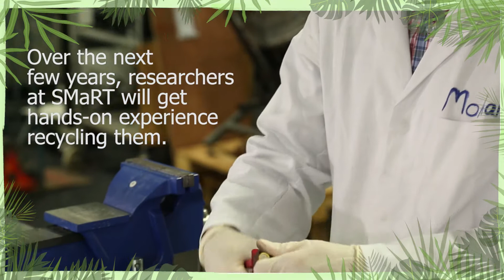Making a city-sized dent in e-waste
How do you tackle the problem when you discover that your University's waste contains hundreds of kilos of batteries that could be recycled?

That was the question facing UNSW Sustainability. With the installation of over 50 battery recycling stations across UNSW's Sydney campus, the battery recycling program has been named as a finalist in the 2017 Green Gown Awards.

With the help of volunteers and mail room staff, and partner MRI e-cycle solutions, UNSW now recycles more batteries every year than the City of Sydney. Watch to find out how we do it.